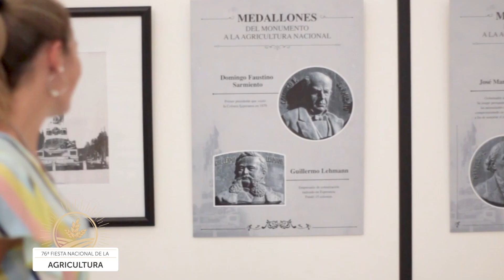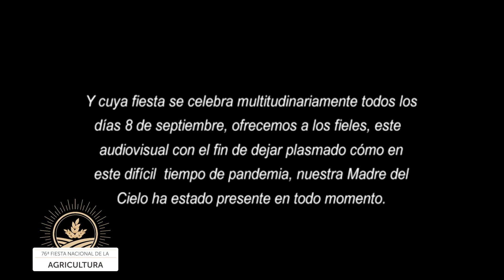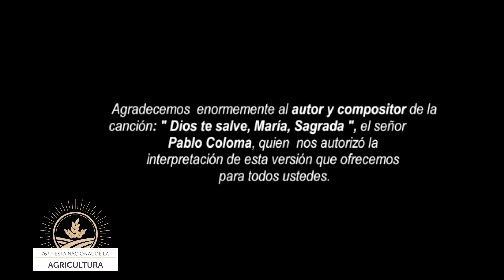Domingo 13 - FNA 2020